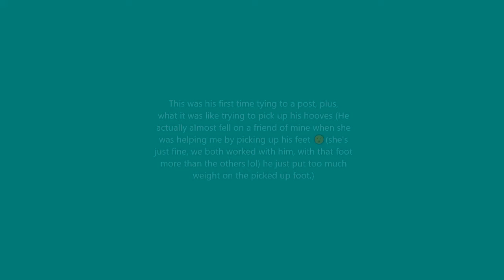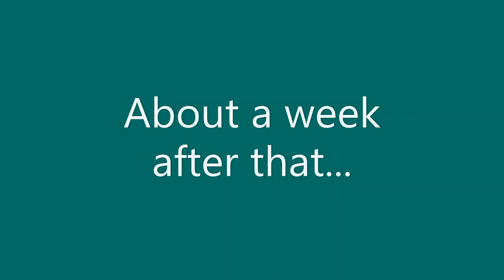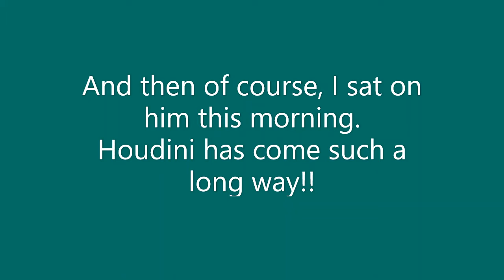Houdini's Progress Over 3 Weeks!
Hello fellow equestrians!

I am a liberty/trick horse trainer, who is learning about all disciplines! I am a part of the Church of Jesus Christ of Latter Day Saints, and my goal is to change the (horse) world for the better! I hope you all can join me on my journey!!! 😁

Recurring Horses:
Blaze: 2019 Flaxen Sorrel Mustang Gelding
Marque: 2013 Sorrel Paint Mare
Houdini: 2007 Liver Chestnut Arabian Gelding

❤Pineberrie: 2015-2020 Strawberry Roan Mustang Gelding -Rest In Peace-❤